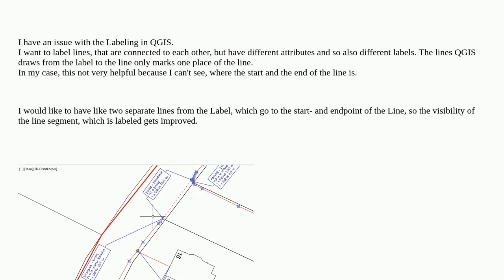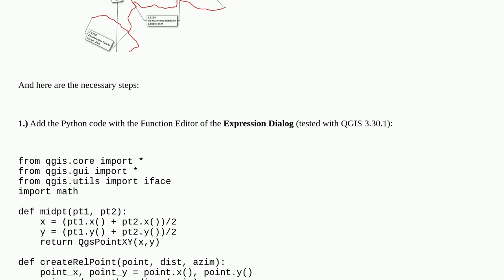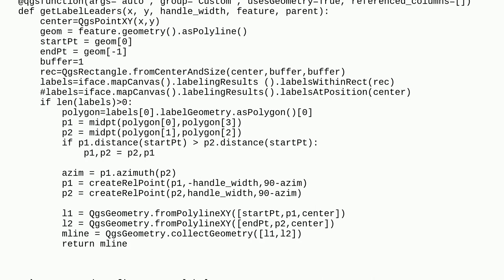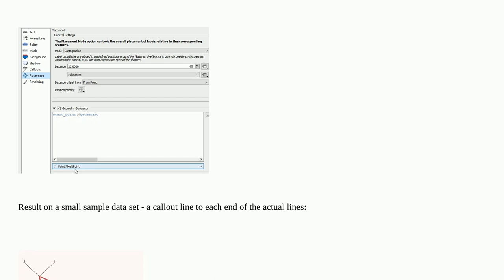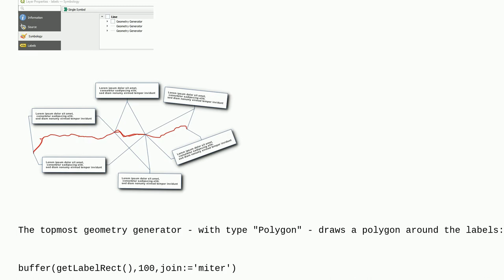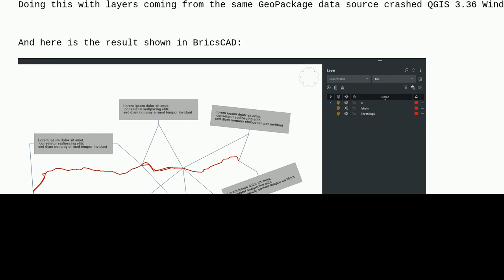Gis: Callout Labels with more lines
Callout Labels with more lines

A special thanks goes out to the awesome community

  qgis labeling